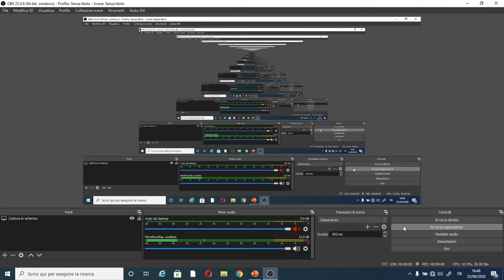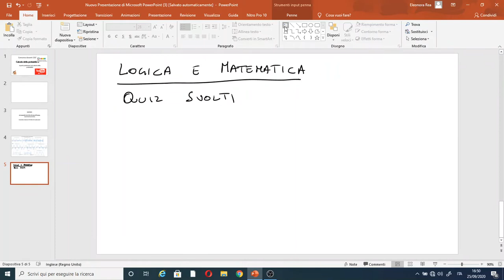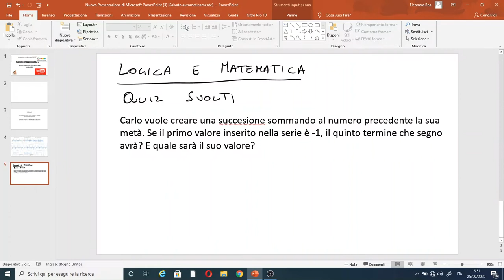Consigli sul Concorso: test di logica svolto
La prova preselettiva consisterà in un questionario?
Si la prova preselettiva consisterà nella risoluzione di un questionario somministrato in formato digitale mediante un computer.

Quali sono le materie oggetto della prova preselettiva?
La prova di preselezione volta all’accertamento delle capacità logiche, di comprensione del testo, di conoscenza della normativa scolastica, nonché della conoscenza della lingua inglese almeno al livello B2.

Come sarà articolato la prova?
La prova, della durata di 60 minuti, sarà costituita da 60 quesiti a risposta multipla con 4 opzioni di risposta, di cui una sola corretta, così ripartiti:
– capacità logiche: 20 domande
– capacità di comprensione del testo: 20 domande
– conoscenza della normativa scolastica: 10 domande
– conoscenza della lingua inglese: 10 domande

La risposta corretta varrà 1 punto, la risposta non data o errata varrà 0 punti.

Per la prova preselettiva sarà pubblicata una banca dati?
Si i quesiti somministrati in sede d’esame sarà estratti da una apposita banca dati che sarà pubblicata sul sito del MIUR almeno 20 giorni prima della prova.